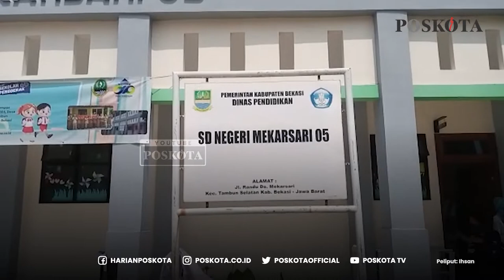Ironis! Tiga Kelas Di SDN 05 Mekarsari Tambun Tak Miliki Bangku dan Meja Belajar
SD Negeri Mekarsari 05 Tambun Selatan tampak tak memiliki bangku dan meja belajar.

Hal itu terjadi pada tiga dari enam kelas di Sekolah Dasar itu.

Ironisnya, enam kelas itu merupakan bagian bangunan baru, yang baru selesai akhir 2021 lalu.

Pantauan Poskota, para siswa siswi kelas IV dan V yang datang terlihat duduk di lantai kelas.

Mereka terlihat membawa papan meja belajar sebagai alat penunjang.

Ketua Komite SDN Mekarsari 05 Nanang Kosim, turut resah terhadap hal yang terjadi.

Terlebih, menurutnya, saat ini tahun ajaran baru 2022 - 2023.

Meski gedung baru berdiri kokoh, namun terlihat kosong.

Hal itu, lanjut Nanag, karena bangku dan meja tidak ada hingga mengganggu KBM.

Hingga saat ini pihaknya akan melakukan pengajuan untuk keberadaan meubelair.

Nanang, berharap agar pemerintah kabupaten Bekasi khususnya dinas Pendidikan Kabupaten Bekasi // dapat segera memfasilitasi adanya meubelair di sekolahnya.